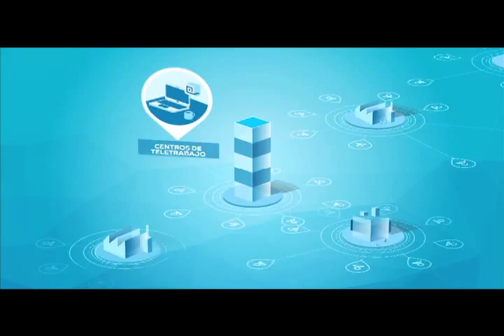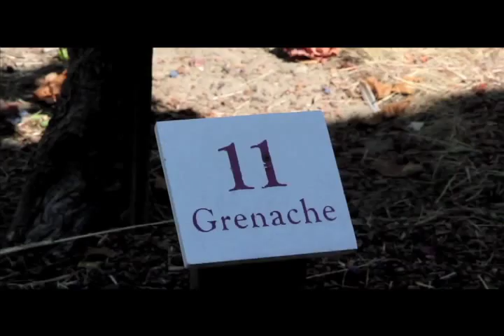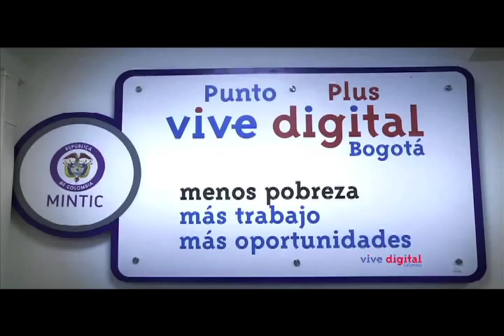YO SOY TR3CE –La fashionista Lays Balli de El Crew estuvo en el defensor de la audiencia Part 1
Lays Balli la encargada de presentar la sección fashionista en el Crew donde muestra todo lo que está siendo tendencia y además nos da tips para siempre estar a la moda, así que en el defensor de la audiencia la acompañamos a una de sus nota, mientras tanto ustedes pueden ver la respuesta de la coordinadora de programación en 60 segundos y en somos les mostraremos la alianza que tiene nuestro canal con el Mintic en diferentes proyectos